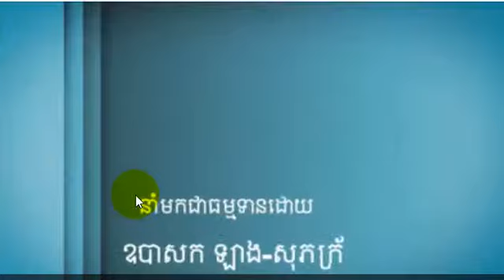San sochea | bak sray som noy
san sochea
venerable san sochea
butsavong
butsavong khmer
butsavong 2014
smot khmer
smot khmer song
khmer smot